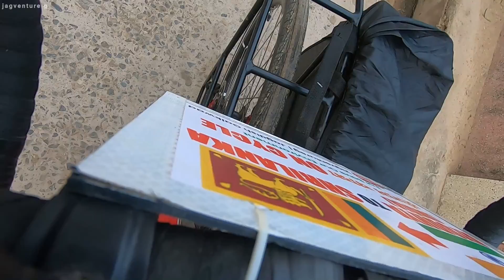Ayodhya To Shri Lanka On Cycle || Rajapur To Chitrakoot || Day Three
Ayodhya To Shri Lanka Day Three